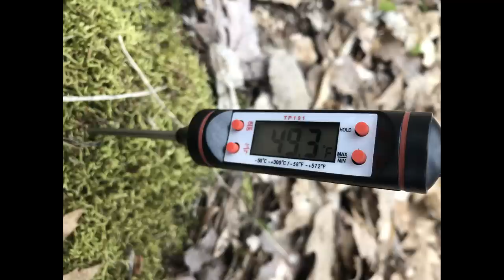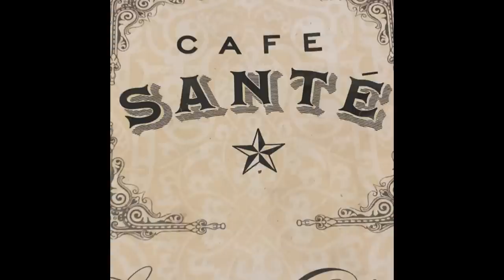2019 Michigan Morel Foray Video